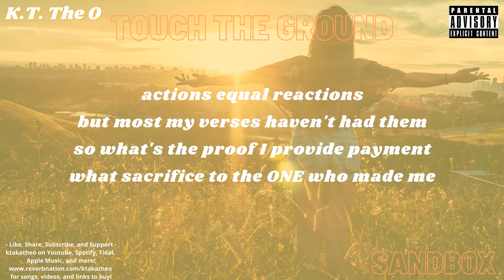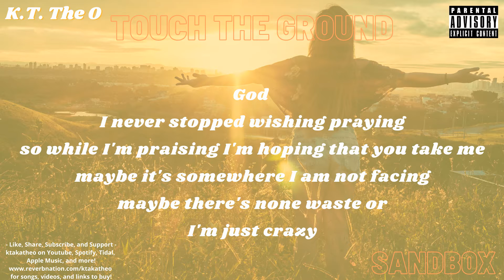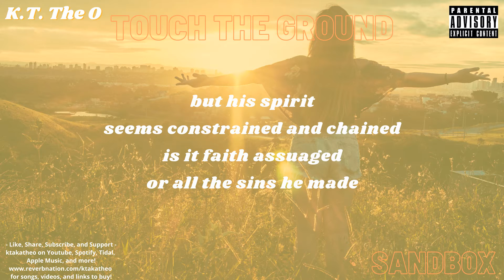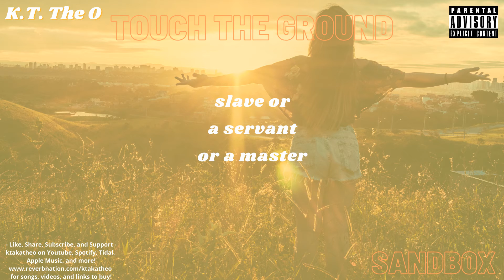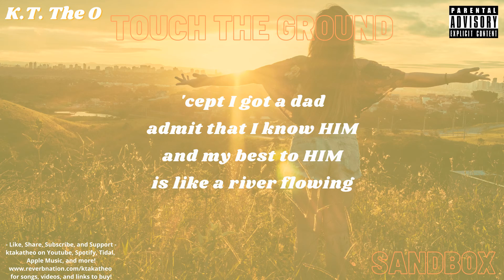K.T. The O - Touch The Ground (Lyrics Video)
Original Song:

Hillsong - Touch The Sky

Lyrics:

So far I have done nothing/ 'cause if I'd actually done something/ there would be evidence made from it/ more than the weight, time, and space of it/ actions equal reactions/ but most of my verses haven't had them/ so what's the proof I provide payment/ what sacrifice to the ONE who made me/ how I can create something that's worthy/ impatient baker taking late or early/ how can my dark mind find some piece uplifting/ while this sandbox remains forever shifting/

//God I never stopped wishing praying/ so while I'm praising hoping that you take me/ maybe it's somewhere I am not facing/ maybe there's none, waste, or I'm just crazy/ so I fall and I touch the ground/ it touch the sky where I would be found/ the sky is air, made of wind and wisps/ wind carry all of thoughts and prayers from sinners' lips/ from these quips to the ear of angels/ angels report to the LORD I've labeled/ and religion tries to store in boxes/ this mind defines but HE defies men's logic/

// and all the lines I could concept/ are basic dust and the souls' gossip/ but HE has not ordered me to stop it/ so I'm sorry for the times I fought it/  YOUR will and YOUR will be doing/ it would be done, but since it's times' moving/ from my side of eternal measure/ it hasn't happen fully so I get to treasure/ every moment of will and  fate/ colliding like a whole universe of late/ I mean YOUR will is never truly over/ its enough to drive a drunk man sober/

// and this drunk he still upon the ground/ he reaches up dreams may be unbound/ but his spirit seems constrained and chained/ is it faith assuaged or all the sins he made/ but with his faith fragile and small just like a seed/ he places in YOUR hand to plant to intervene/ YOUR SON said faith would move more than mountains/ so at this moment may YOU mount an action//

//to the poor may you give the lotto/ may the meek receive promotions, auto/ and give tickets to all who must travel/ and strength enough for those about to battle/ a clear mind for facing questions/ a clear voice to declare declarations/ to one O, he would seek connections/ that create success for him and the next one/ and the next one to forever after/ they might be a president or a pastor/ slave or a servant or a master/ or a loser, the devil, or just a bastard/  'cept I got a dad admit I know him/ and my best to him is like a river flowing/ / if these words are my holy story/ most of all I hope that you enjoy it/